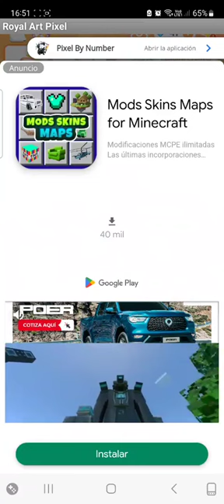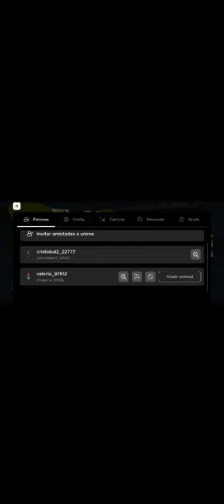24 de enero de 2024